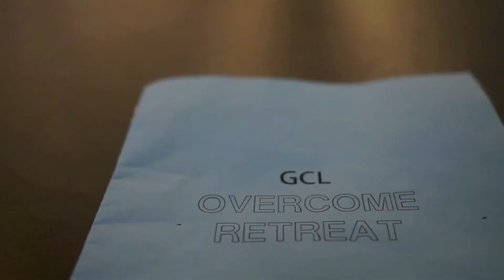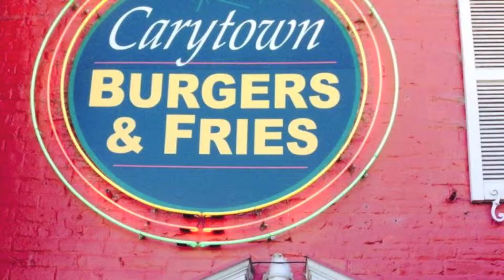VLOG #1: What I've Been Up To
this is my update. i have been so busy that i haven't been able to make a tutorial... hopefully i'll get around to posting one this weekend. And I also tell you guys what fun stuff I've been up to.